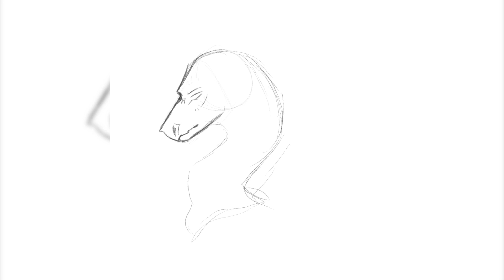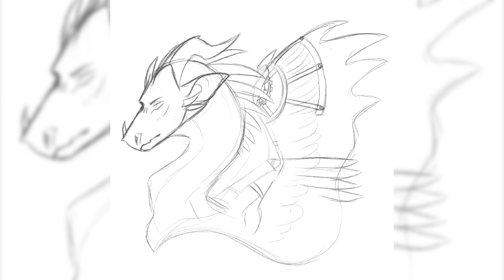icarus // wings of fire oc design // speedpaint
another skywing oc? do i really need more?
the answer is yes obviously

backstory time!
Icarus was a genius-- he was a master at creating new inventions and technology that no dragon had ever conceived of, even at a young age. The queen at the time, Beryl, saw the potential of the young dragonet and employed him in her castle. For a while he was treated well-- as long as he created what Beryl wanted him to (primarily weaponry). Tensions were rising around Pyrrhia following the war and Beryl wanted to be prepared to go into battle. However, as Icarus grew older, he began to disagree with the queen on many of her viewpoints. Beryl did not stand for anyone who challenged her views on anything, and Icarus was no exception. The small skirmishes around the continent had devolved into full-on battles, and though Icarus was the most brilliant inventor Pyrrhia had seen in centuries, the queen sent him into war as punishment. Icarus managed to survive many battles, but he was sent back to the palace after his wings were horribly damaged by explosions. When he returned home he was labelled as a traitor to the queen and was branded on the face with the mark of the sun and thrown in prison. After Rubellite took the throne, he was finally released and created mechanisms that would allow his wings to function again. No one knows exactly what happened to him after his release-- he just vanished.

please do not trace, steal, use, copy, claim as yours, or post my work elsewhere without my permission. thanks!

FAQs:
what are your pronouns?
- she/her
what program do you use?
- procreate!
what brushes do you use?
- dry ink for lineart (default brush)
- edited version of "syrup" (streamline lowered, brush shape made round)
- edited version of 6B pencil (made bigger)
- "soft brush" airbrush (default)
- edited version of painting "round brush" (edited so size changes with pen pressure as well as opacity)
- blackburn (default)
do you have commissions?
- they're not open currently, sorry